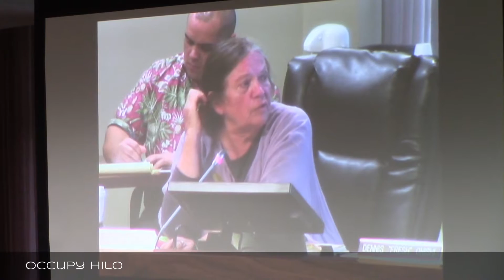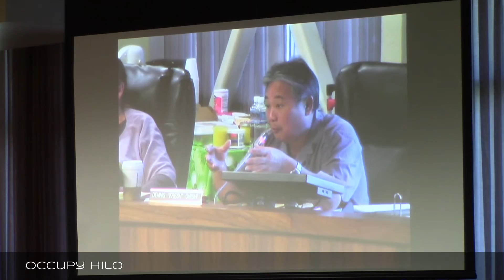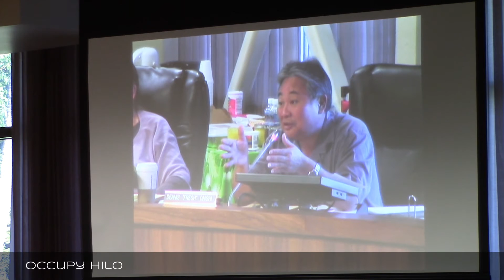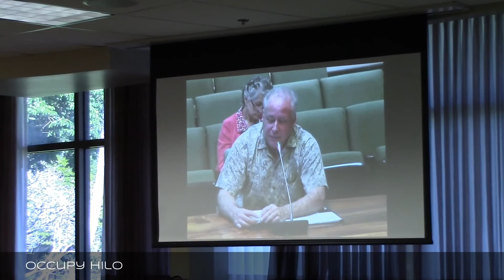Hawaii Island legislative priorities for 2015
January 6, 2014 the Hawaii County Council invites our State Senators and Representatives to discuss 2015 legislative priorities